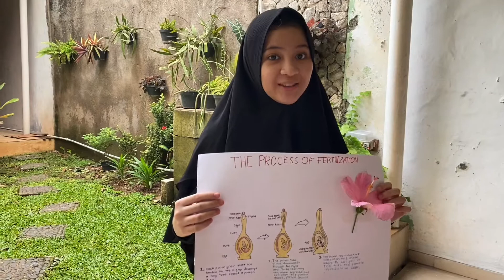The Process of Fertilization Hibiscus Flower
Student explain about the process fertilization of Hibiscus Flower